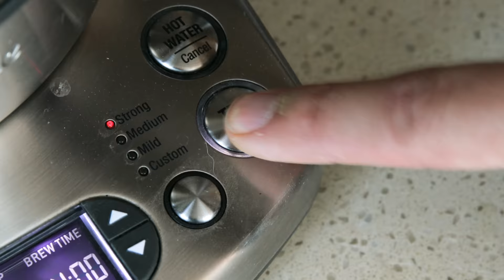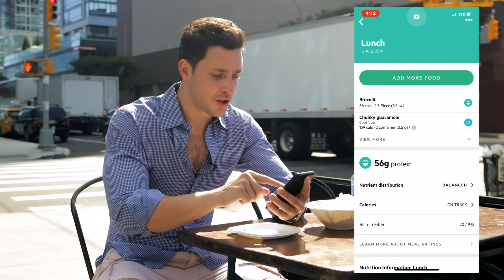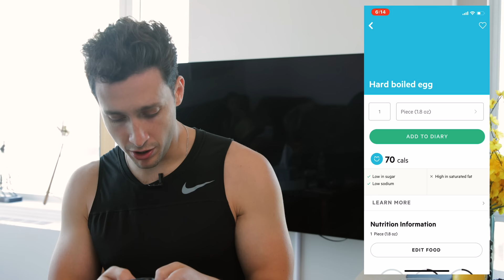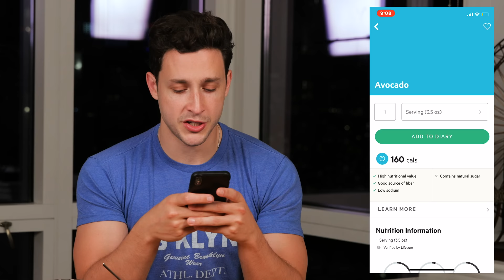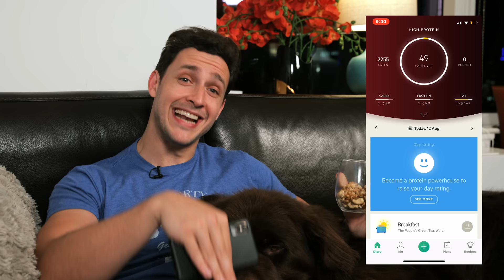What I Eat In A Day As A Doctor Ft. Bear | Doctor Mike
I'm back at it with a What I Eat In A Day video but this time its what I eat on a day off from the hospital with a hefty dose of my bear pup. The most important point I want you to understand in watching this video is that this is what I ate that day and that's not what I eat every day. Also, I am not recommending any specific diet to you in this video but rather wanted to show you how I track what I eat and actually enjoy the foods. Let me know what you eat in a day!

If you have an idea of something you want me to cover in-depth, please let me know because I take your requests seriously. We will be back with more Doctor Reacts Series, Memes, & Responding to Comments so please submit more names of shows/episodes & questions you'd like for me to watch. Love you all!

340 W 42nd St # 2695

** The information in this video is not intended nor implied to be a substitute for professional medical advice, diagnosis or treatment. All content, including text, graphics, images, and information, contained in this video is for general information purposes only and does not replace a consultation with your own doctor/health professional professional **